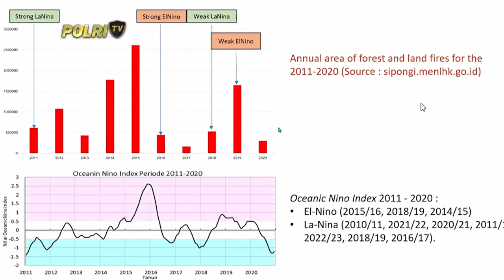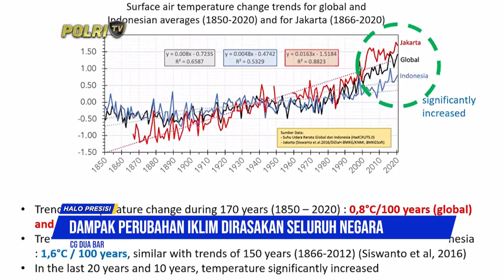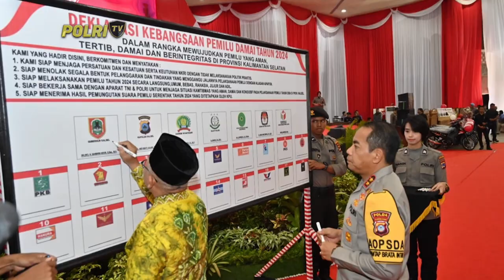HALO PRESISI (23/10/2023) (4/5)